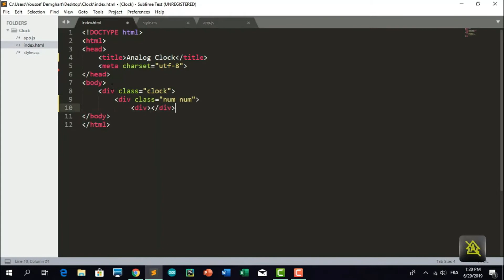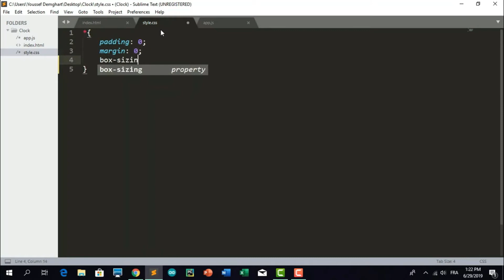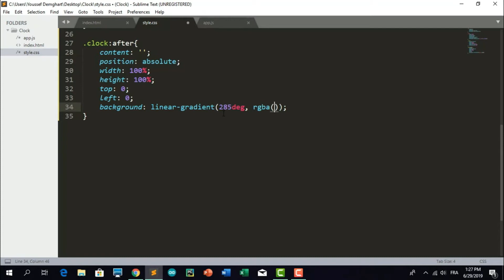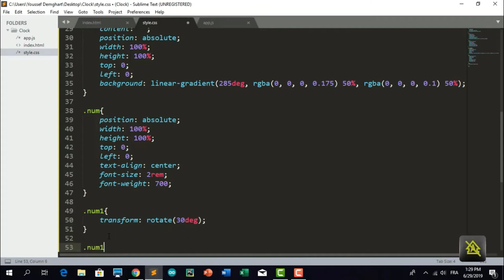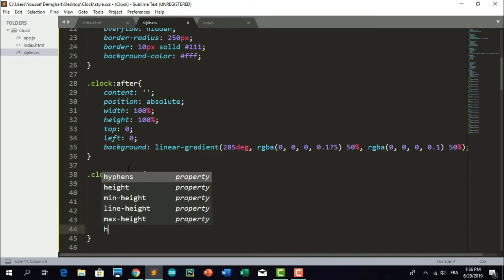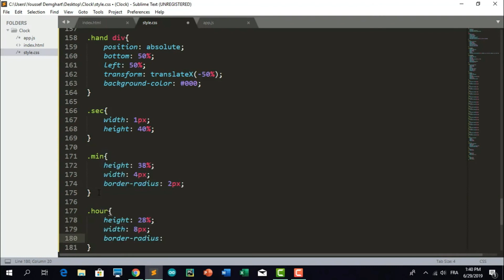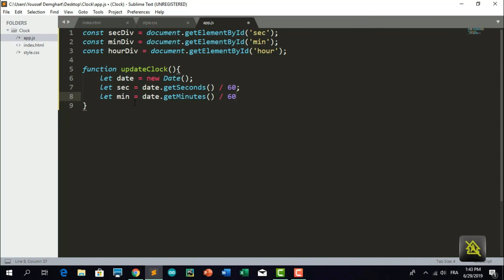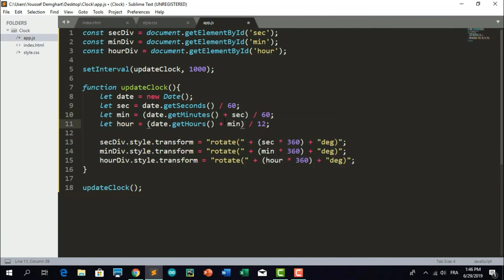Analog Clock Using Html & CSS & JavaScript || Jelly Coder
"How to create an Analog Clock in JavaScript"

-- JavaScript Tutorials --
In this tutorial, I will show how to create an analog clock using html & CSS & JavaScript.